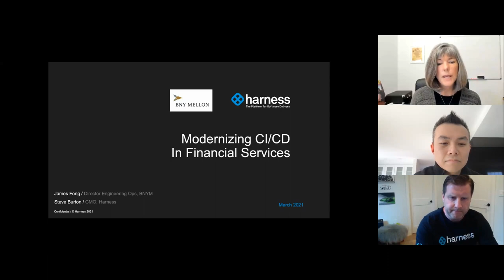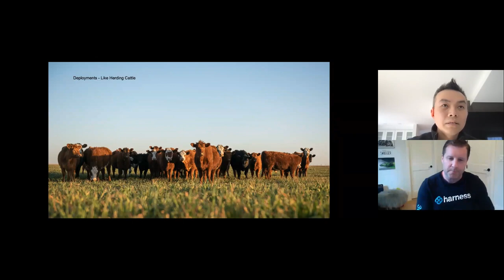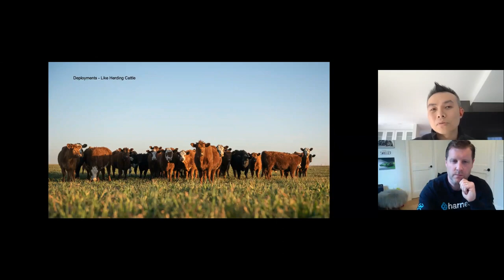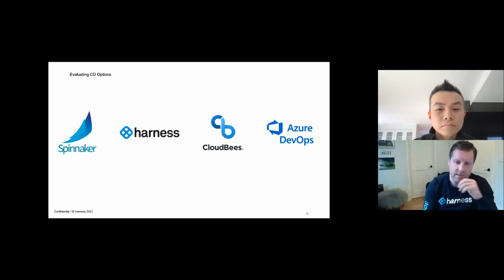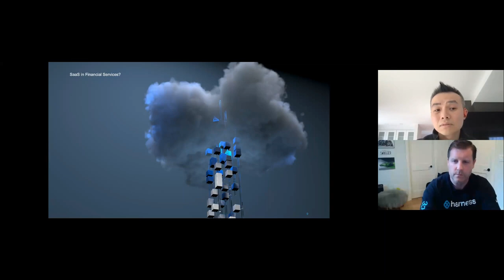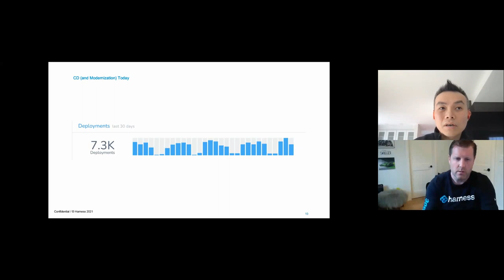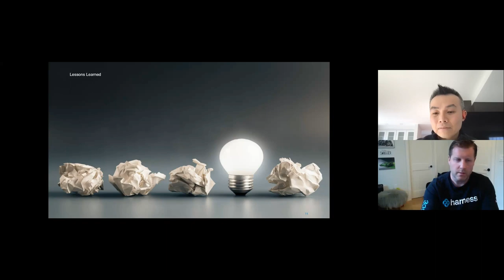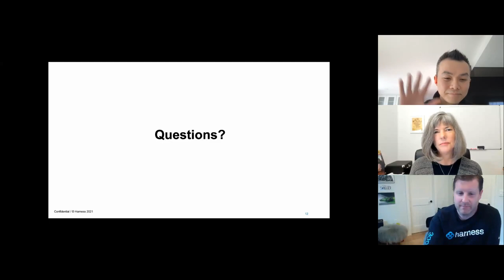Modernizing CI/CD in Financial Services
Eagle Investments is an American Global provider of financial services technology and a subsidiary of BNY Mellon. They provide portfolio management, investment accounting and performance measurement software to financial institutions. Eagle is headquartered in Wellesley, MA and has 15 offices internationally.

In 2020, Eagle Investments recognized the need to modernize and scale their existing Continuous Delivery process. DevOps and engineering teams wanted to move from a bi-weekly release cadence to a place where developers could deploy on commit, using canary deployments, guardrails, and automated rollback, all while retaining governance and compliance. The engineering ops team evaluated several vendors including Spinnaker, Cloudbees, and Azure Devops, and Harness.

You’ll hear from the engineering ops lead at Eagle Investments on their goals, key requirements, challenges, and experiences of modernizing a Continuous Delivery process within a highly regulated financial services environment.